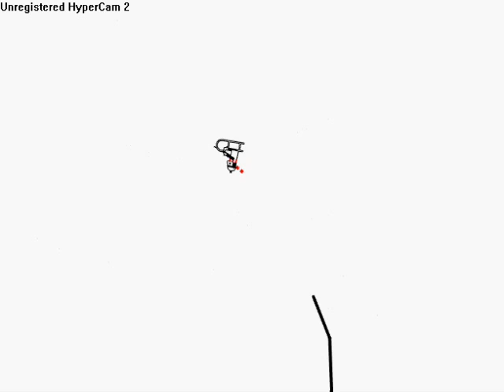Line Rider - Will He Make It Home?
Lets see if our good buddie mr line rider man can make it home without being eaten by the fish/snake/dinosaur man.